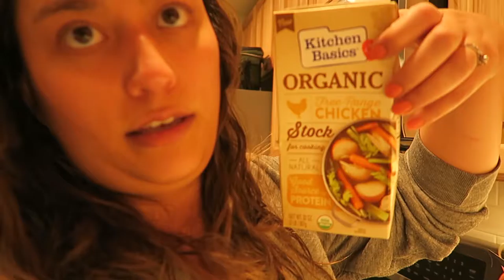WILDLIFE IN THE BACKYARD + CANDLE HAUL | The Malloys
VLOG #40 | Wildlife in the backyard + Candle Haul

Another awesome Bath & Body Works haul today! Woo! I also spent most of the day at my mom's because our internet went out. Wah...